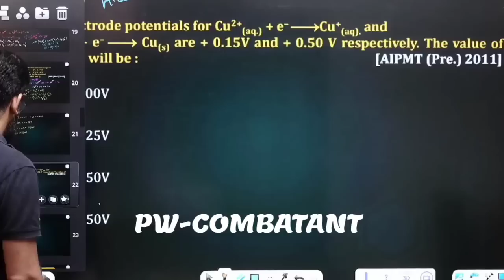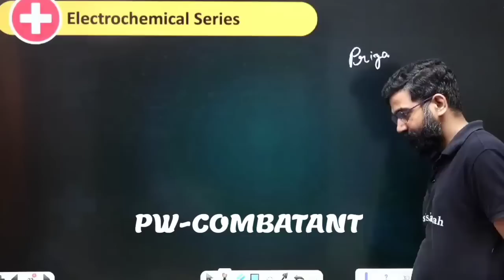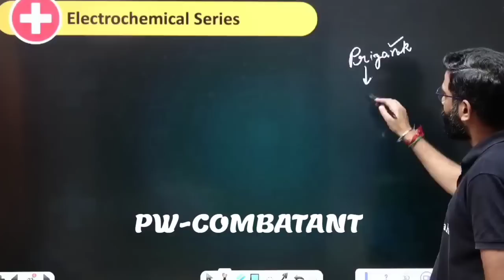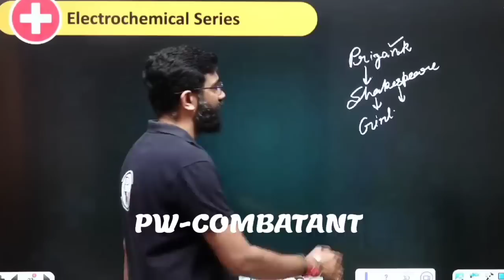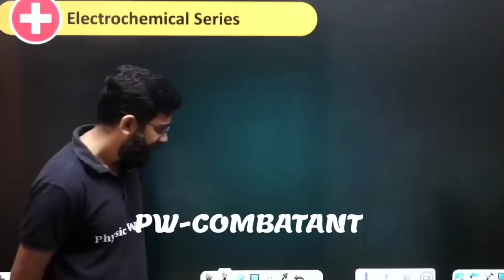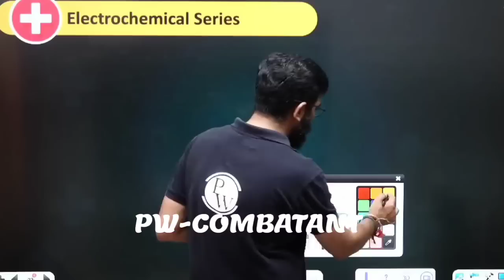Save this Video! It's Gonna be Very Dangerous in the Future!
neet 2024,
2 year plan for neet 2024,